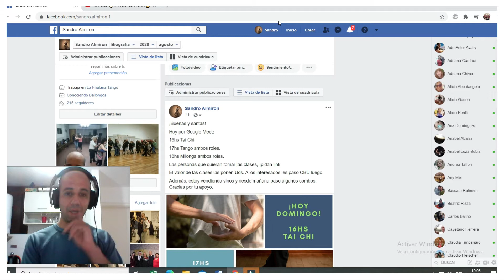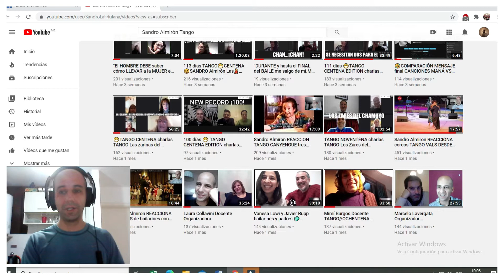141 Días😷 TANGO CENTENA CHARLAS 🎶👉Organizadores👠👞MILONGA TECHOS AZULES AIRE LIBRE👈💃🕺SANDRO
Seguimos aguantando estas ganas LOCAS de volver a abrazarnos con un buen tango de fondo y que más ganas de bailar como antes. Luego de haber escuchado las charlas de Massimo, Paolo y Mariela, hablamos del protocolo italiano sobre bailar al aire libre junto con los organizadores de Techos Azules y nos contaron sus perpectivas.

CONTENIDO👇:
0:00 Info clases y tips para ver los videos por YouTube.
1:40 Introducción charla y cómo comenzó la organización de milonga.
8:01 La fascinación de los niños y jóvenes al ver la milonga.
16:30 El posible regreso a las pistas comparando la realidad del regreso en Italia. El control, la higiene y el baile.
27:05 Mensaje a la familia tanguera, realidad del Tango, no reconocido como fuente de trabajo y palabras finales.

Soy Sandro, trabajador de Tango Danza y Organizador de La Friulana Tango.

Soy un trabajador del Tango Danza. Hoy por hoy, cualquier colaboración, lo mínimo que sea, es bienvenida.

Muchas gracias.

Transferencia Bancaria:
CBU: 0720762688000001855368 // Alias: LASTRE.DIENTE.RUTA. // Santander // Sandro Ismael Almirón

WESTERN UNION:
Sandro Ismael Almirón

Mercado Pago:
Sandro Ismael Almirón